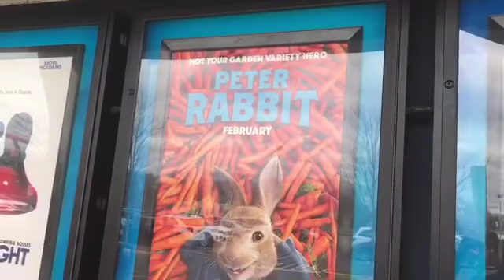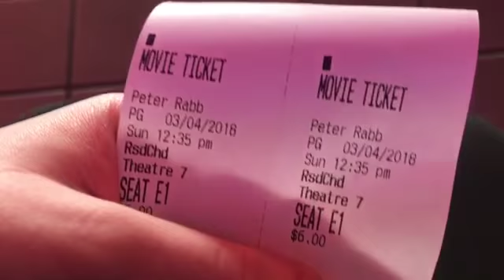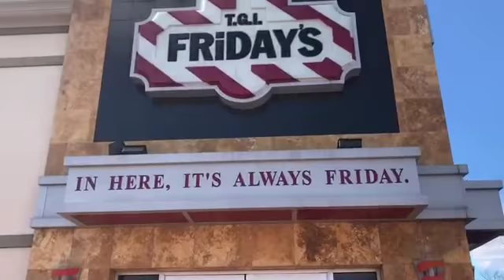Living Life Beautifully! #44:Peter Rabbit Movie+Friday's For My Mom's 43rd Birthday!!! March 4, 2018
Hey my Beautifuls! Welcome To Living Life Beautifully! #44: 🎈🎉🐰🎞Peter Rabbit Movie + Friday's For My Mom's 43rd Birthday!!!🎞🐰🎉🎈 💙March 4, 2018💙. I hope you enjoy as I take you to go see the Peter Rabbit Movie based on the children's classic books by Beatrix Potter with some mini thoughts on the movie. I hope to do a full review once I collect my thoughts together properly, but overall I enjoyed it and so did my mom and my brothers. We also went to Friday's for a light lunch/dinner for my Mom's 43rd Birthday. Have a beautiful and magical day!

📹Videos Mentioned📹

🎀Stay Updated With Me Here Beautifuls!🎀
Spotify: Alyssa Marie De Meo

FTC: NOT SPONSORED! I ONLY RECOMMEND PRODUCTS OR SERVICES I TRULY LOVE!